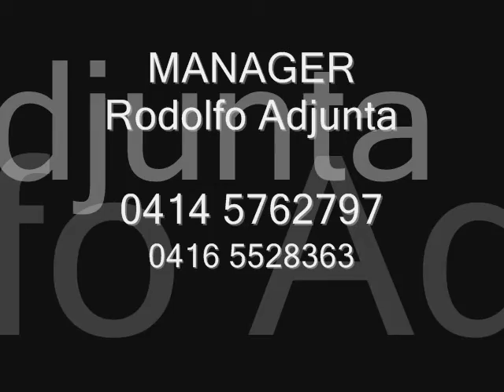Del Veguero Amable Garcia para Jeanette Osal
Presentacion para la Cantante Portugueseña Jeanette Osal Hecha por una de las Grandes voces de la Locucion como lo es la Voz del Sr Amable Garcia conocido en el mundo del Folklore Venezolano como EL VEGUERO.